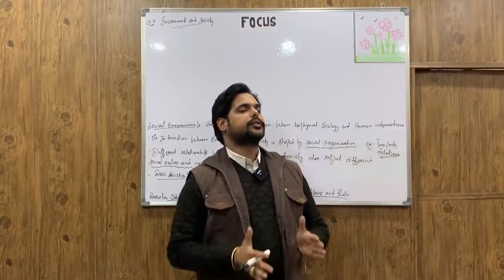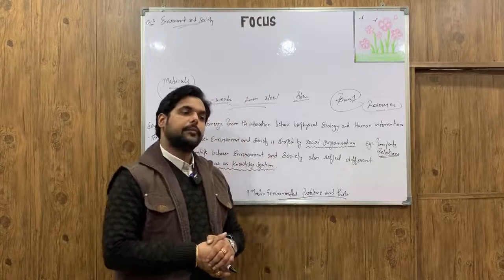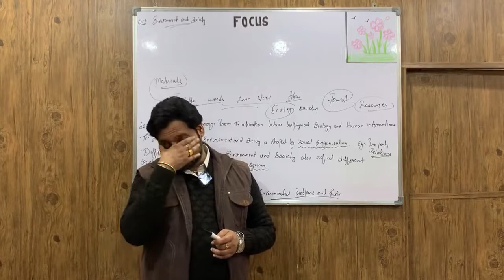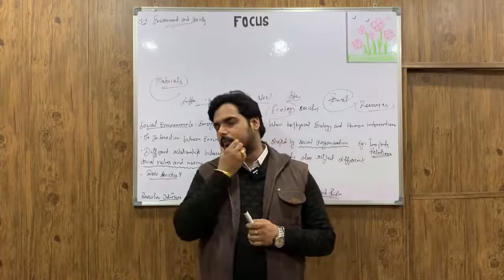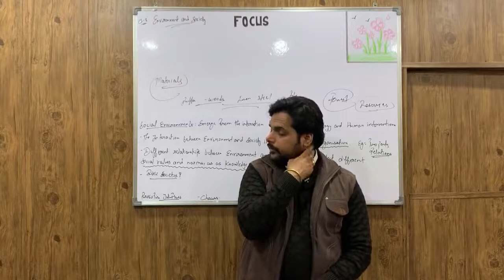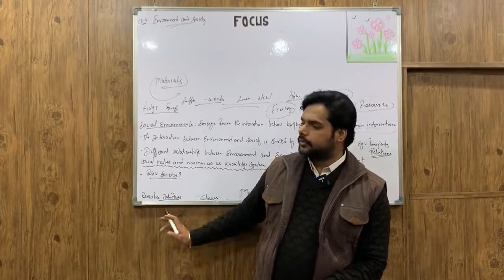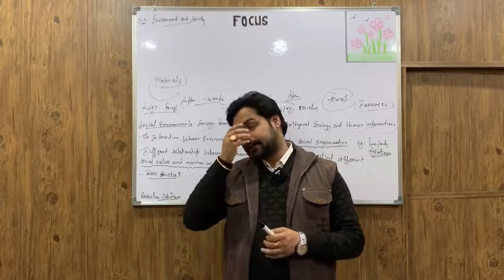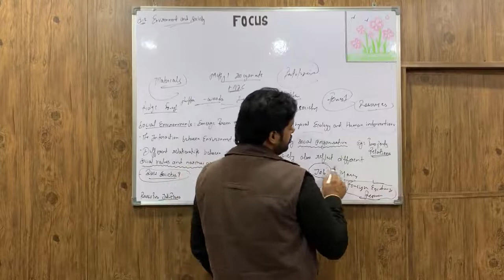IAS PCS SOCIETY: Lecture-43: Environment and Society (Part 1)